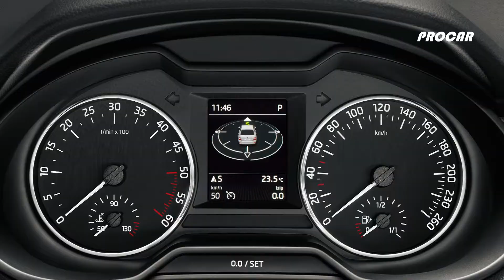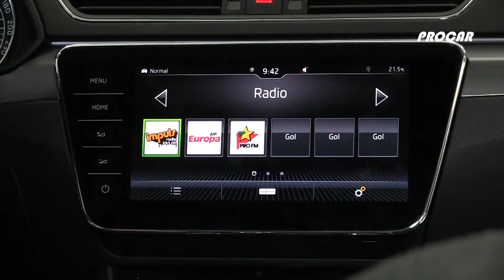VideoPonturi Procar episod2 Presiunea in Roti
fisier de lucru